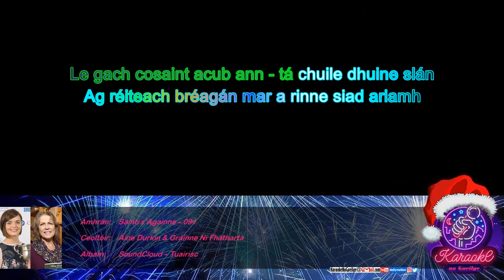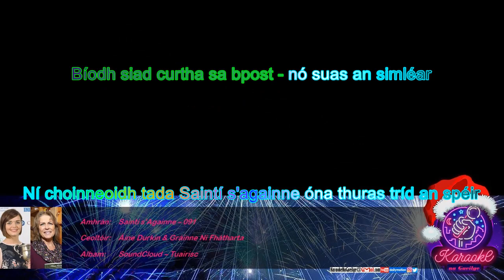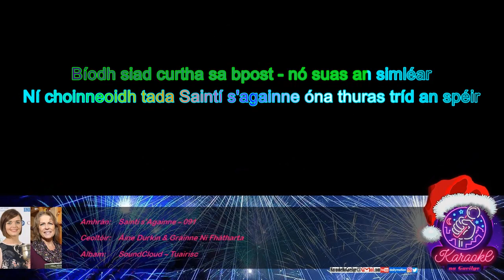KnaG 091 – Saintí s'Againne – Áine Durkin & Gráinne Ní Fhátharta [Mód Éasca – Glór 20%]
Iarratais/ceartúcháin:
KaraokeNaGaeilge[ag]gmail[punc]com

Bhfuil do liosta-sa réidh - tá Saintí faoi réir
Is beidh sé ag bailiú na liostaí sin go léir
Bíodh siad curtha sa bpost [CO: “sa phost“] - nó suas an simléar
Ní choinneoidh tada Saintí s'againne óna thuras tríd an spéir
Tá scéilín agam dhaoibh [CO: “daoibh“] - faoin Mol Thuaidh is a dhraíocht
Níl aon ghalar ann - i sneachta ná [CO: “nó“] i ngaoth
Le gach cosaint acub [CO: “acu“] ann - tá chuile dhuine slán
Ag réiteach bréagán mar a rinne siad ariamh [CO: “riamh“]
Bíodh siad curtha sa bpost - nó suas an simléar
Tá Saintí ar an Mol - 's a chairrín réidh le dhul [CO: “le dul“]
Níl le déanamh ach é a líonadh lán go béal
Seol do litir ar an toirt - ná bíodh aon imní ort
Tiocfaidh Saintí bíodh ann gála - plá - nó néal
Tá Oíche Nollag romhainn 's beidh Saintí socair ciúin
Lena mhála lán le bronntanais do chách
Ní bhíonn tinneas ina shaol - bíonn sé cosanta ón mbaol
Tá dusta draíochtúil caite aige chuile áit